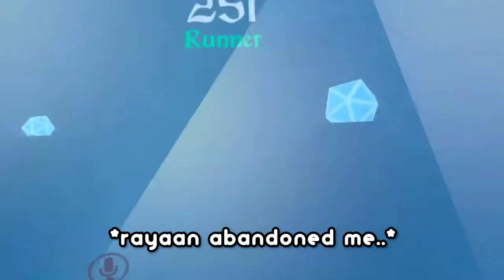we tried to play VRchat...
GAMING WEEK EPISODE 5

such a rushed video, but quite funny lmao
SUBSDIFVE!!